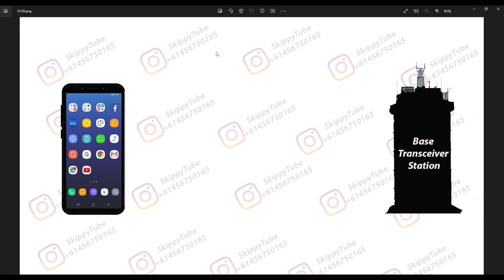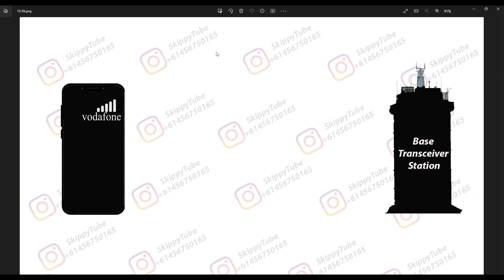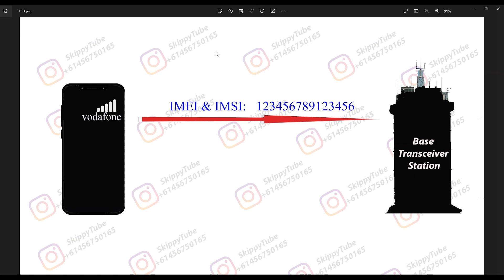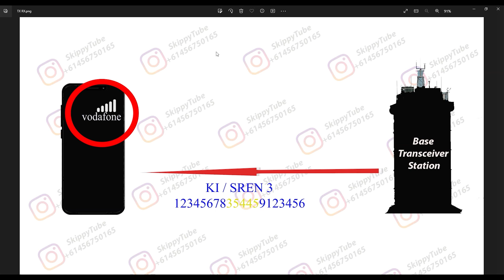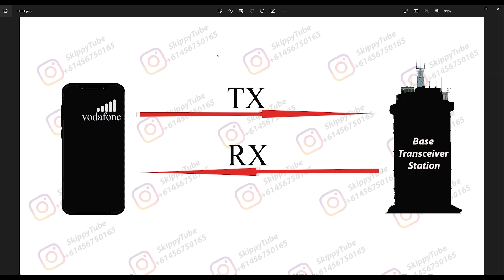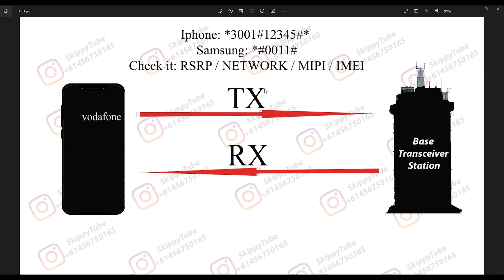احراز هویت شبکه موبایل, مدار انتن، عیب یابی مدار انتن، پرش انتن،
به کانال من خوش آمدید.
احراز هویت شبکه موبایل
من این کانال را ایجاد کردم تا تجربیات زیادی را با شما به اشتراک بگذارم.
اما موضوع اصلی این کانال: تعمیرات موبایل برای مبتدیان  است.
دوره تعمیرات تلفن همراه ، ترفندهای تلفن ، بررسی تلفن ، داستان کوتاه ، فیلم های انگیزشی - آموزش افترافکت و سایر موارد.
من فقط 12 سال تجربه خود را با شما به اشتراک می گذارم اما سعی می کنم شبیه به دوره های تعمیرات موبایل  باشه.
فیلم های دوره تعمیرات موبایل  به صورت عددی بارگذاری می شوند. لطفا فیلم ها را به صورت عددی تماشا کنید
باور نکردنی ( زنگ تفریح) اموزش تعمیرات ساده موبایل در خانه
شما برای تعمیر تلفن همراه نیازی به تجربه و لوازم تعمیر ندارید !؟!
@ می توانید تلفن خودتون -دوستان خود را برطرف کنید یا حتی منبع درآمدی برای شما بشه.
من آن را باور دارم ، زندگی زیباست وقتی شما آن را به اشتراک می گذارید.

!توجه داشته باشید!
ما مسئولیت هرگونه صدمه در دستگاه یا آسیب دیدگی از طرف شما ، و همچنین هرگونه نقص عملکرد یا برداشتن ضمانت تلفن شما یا هرگونه ضرر و زیان ناشی از خطاهای تعمیر را بر عهده ما نخواهد بود. بنابراین ، قبل از هرگونه اقدام بیشتر ، تمرینات خود را با دقت و ایمنی کامل ادامه دهید
(ما در داخل فیلم ها با هیچ یک از شرکت های تلفن همراه وابسته نیستیم).
منتظر پیشنهادات و نظرات شما در مورد بهبود این کانال هستیم